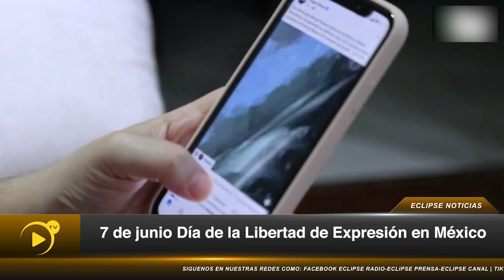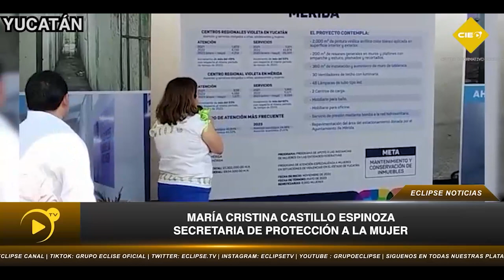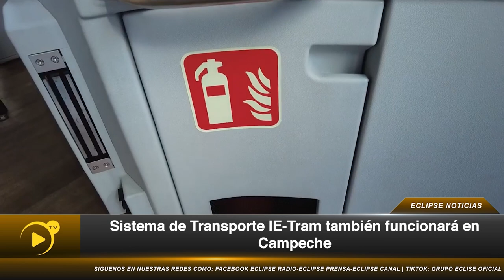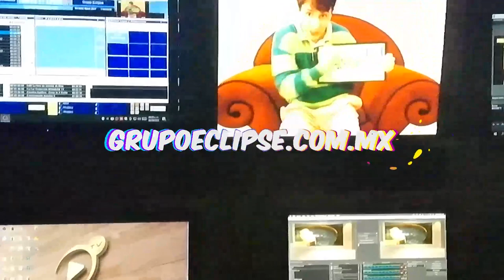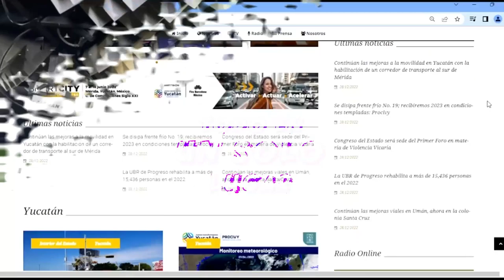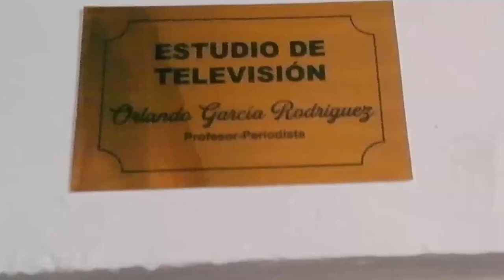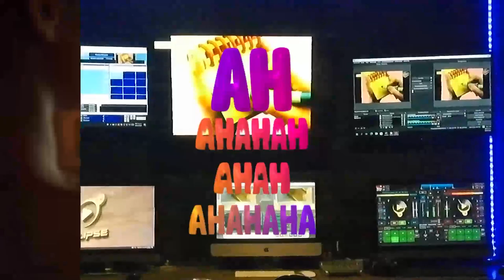📡🔴ENVIVO VIA STREAMING ECLIPSE NOTICIAS “MÁS CERCA DE TI” con Abraham Cobian 📲 📺🖥️